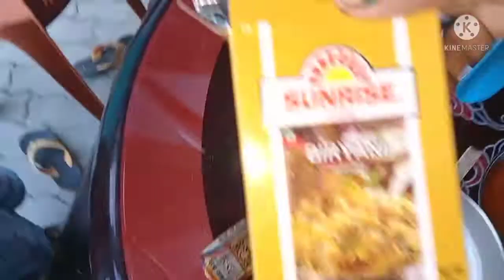biriyani recipe vlog. মাসিদের ঘরের জন্য কিছু জিনিস কিনলাম আর সবাইকে বিরিয়ানি বানিয়ে খাওয়ালাম।